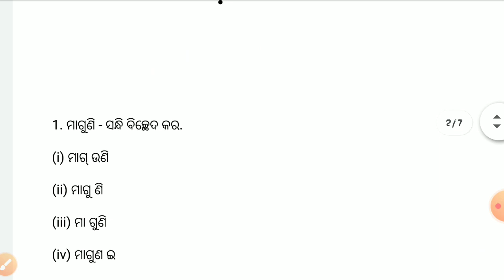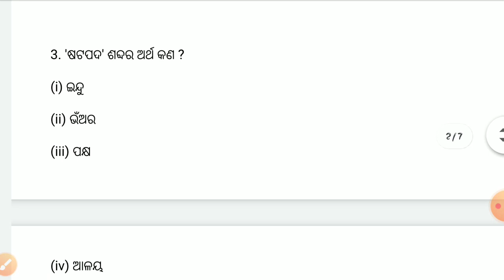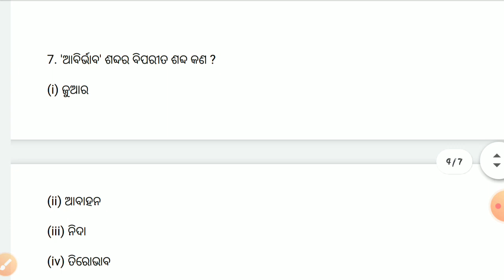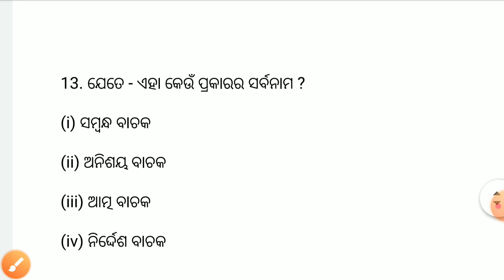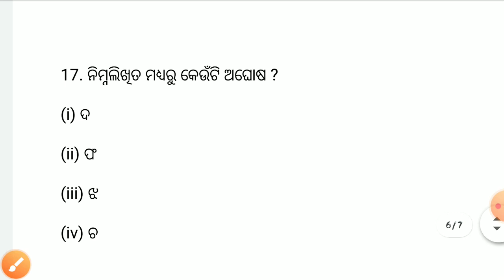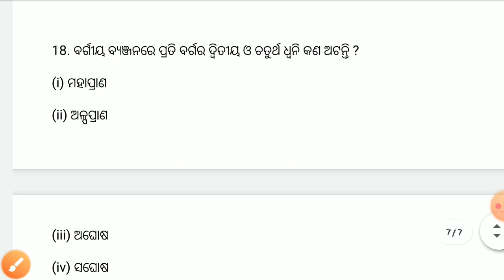Odia Grammar for Both OTET Paper-1 & 2ll MCQ CLASS 05 ll TARGET OTET 2021 ll🙏🙏